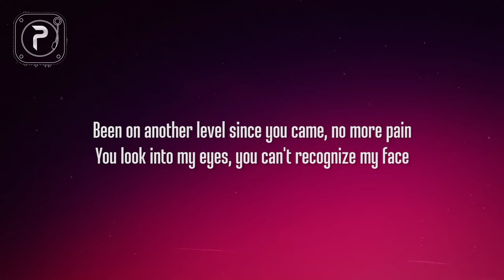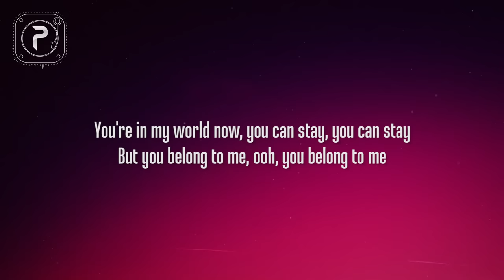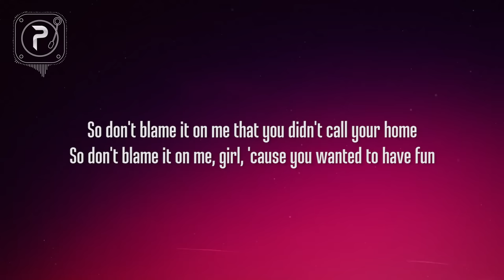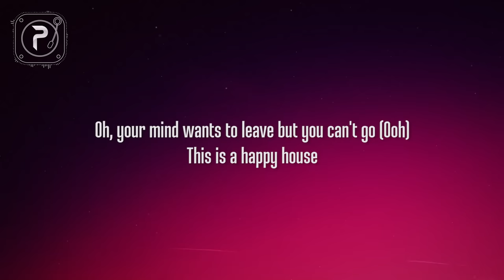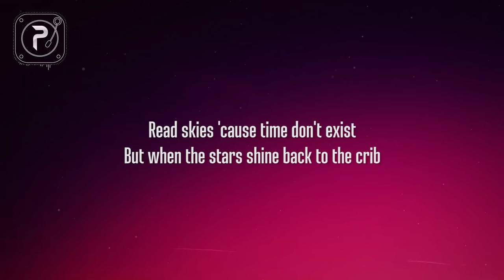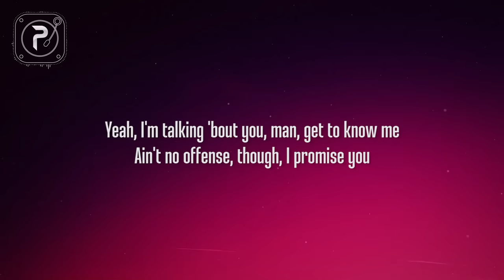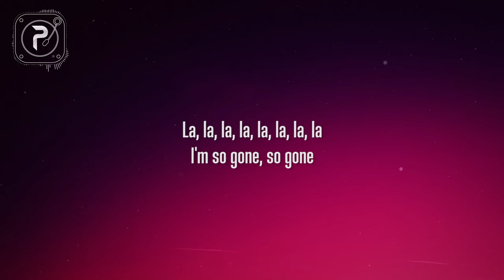The Weeknd - House Of Balloons / Glass Table Girls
picture : unsplash